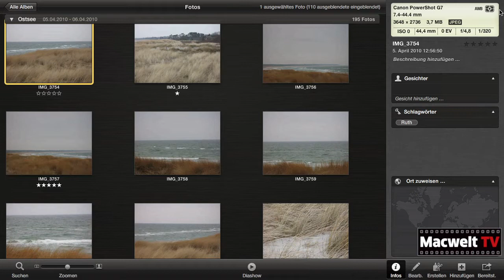Im Vollbildmodus alle Bilder der iPhoto-Mediathek anzeigen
Will man alle Fotos aus einer iPhoto-Mediathek im Vollbildmodus anzeigen lassen, bietet das Programm einen Ordner "Fotos", wo alle Bild-Dateien gesammelt sind.